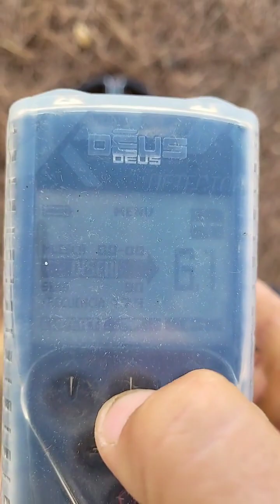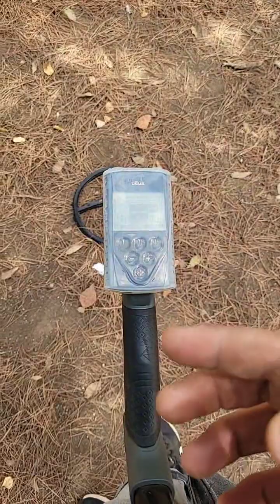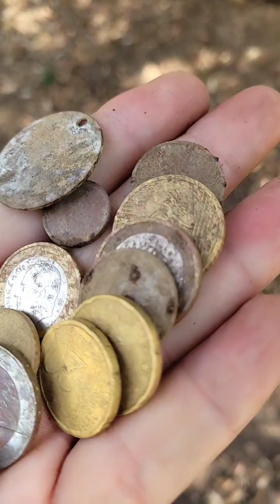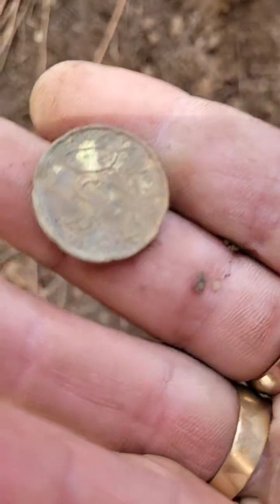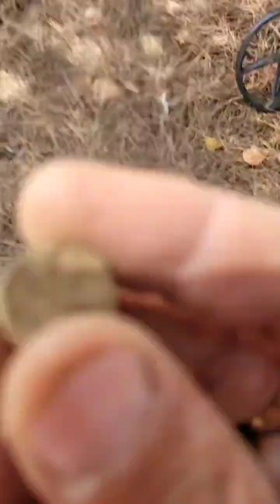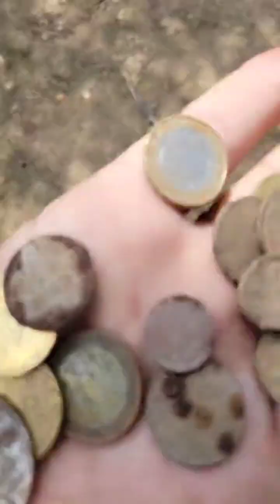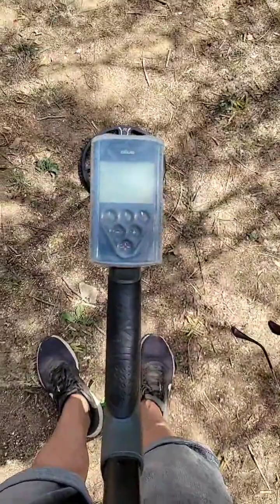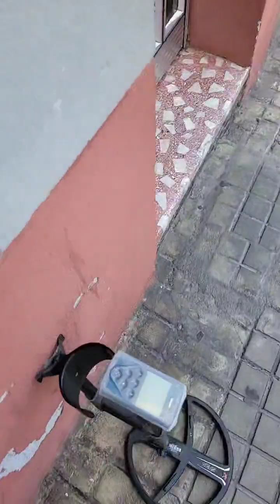2parte tesoros enterrados deteccionhector el parque de la montañeta